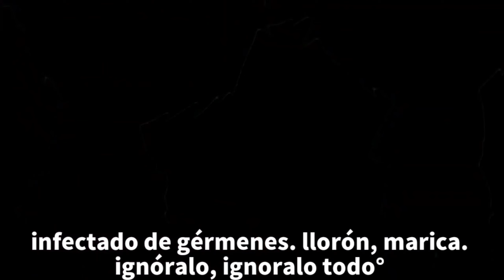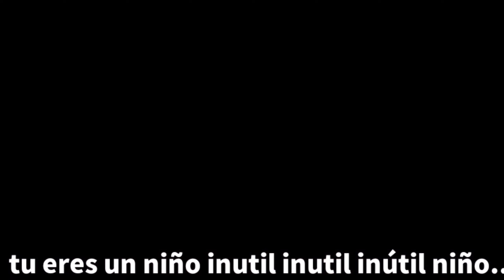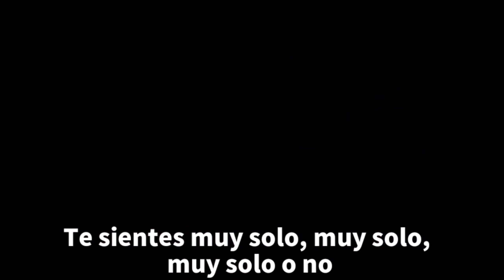🌼Eres un niño inútil♣️⛓️yarichin b club•💜[Yuri X Fujisaki]🎭♂️X♂️